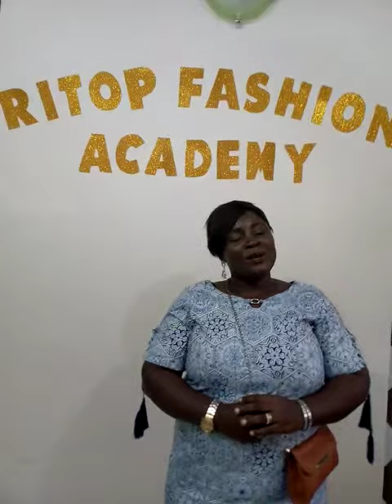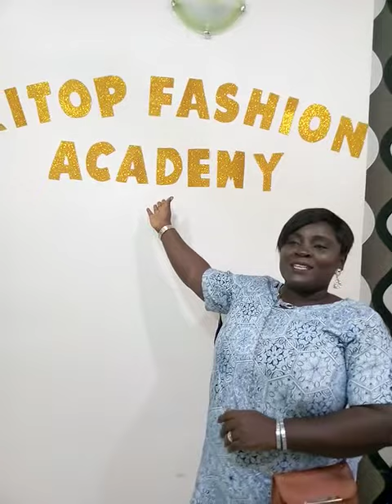RITOP ONSITE GRADUATING STUDENT TESTIMONY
Satisfied student who passed through our PATTERN DRAFTING, CUTTING AND SEWING TECHNIQIES class at graduation testified that RITOP FASHION ACADEMY is A place to be.